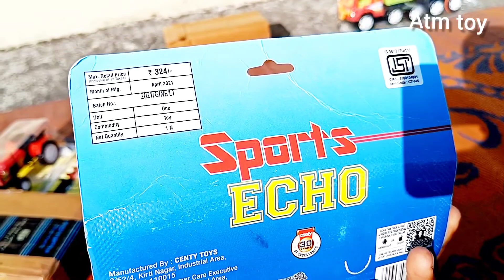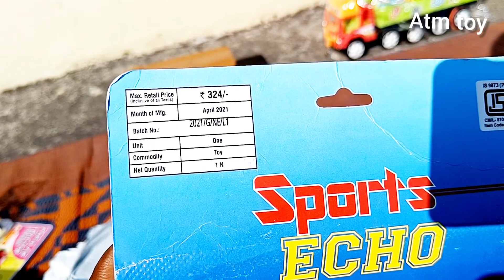Ford Ecosport Car Toy । Ecosport Toy Car model । Diecast Toy model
Title :- Ford Ecosport Car Toy । Ecosport Toy Car model । Diecast Toy model ।।

Image of Toy Car Set
Toy Car Set
Batman All‑Terrain Batmobile...
Remote Control Toy Car
Melissa Doug Pull Back Vehi...
Toy cars for toddlers
Emergency Rescue Vehicles A...
Police car toys.
Toy Car Amazon India
Toy car flipkart
Toy Car Price